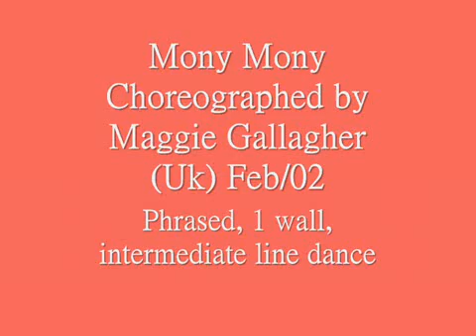Mony Mony ~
Choreographed by Maggie Gallagher
Demo & walk thru by Pooh's Team Head Instructor -- Winnie Yu (Pooh)
& students @ class